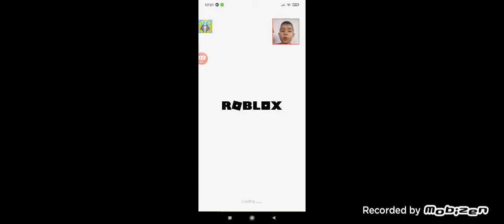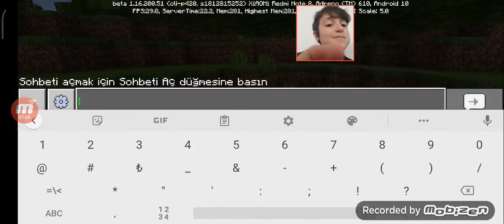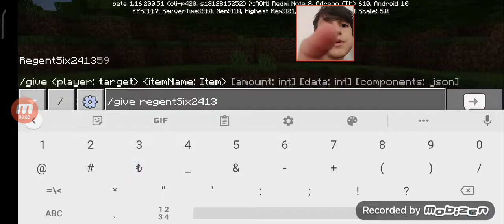oyundan oyuna geçtik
isterseniz seri haline getirebiliriz